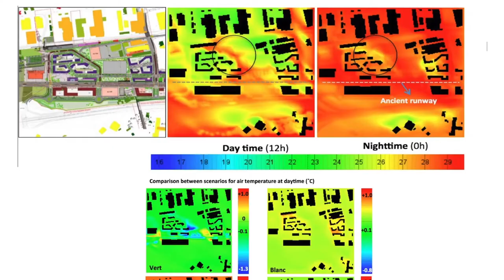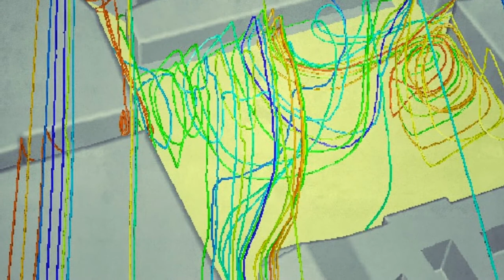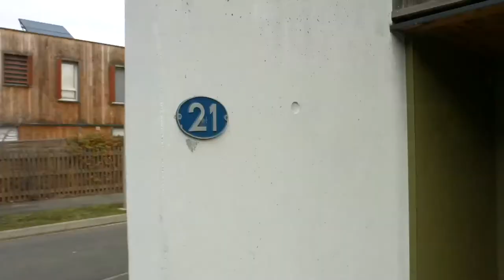Luc Adolphe, architecte-ingénieur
Luc Adolphe, enseignant-chercheur en aménagement et urbanisme, travaille sur la ville et ses mutations, sur le lien entre ville, énergie et climat.
Un épisode de la série "Qui cherche... cherche !".